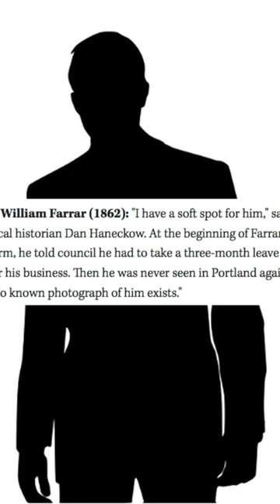This Mayor Left on Business and Never Came Back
The 13th Mayor of Portland, Oregon was a man named William Farrar, who took the position in 1862… but not for long.